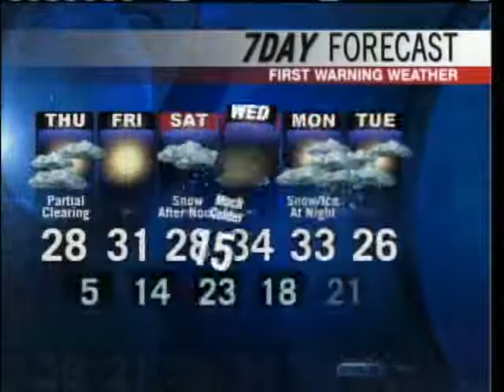Meteorologist Roger Griswold's Forecast